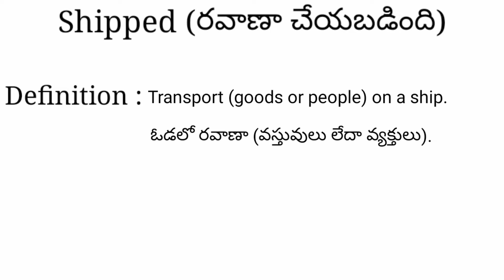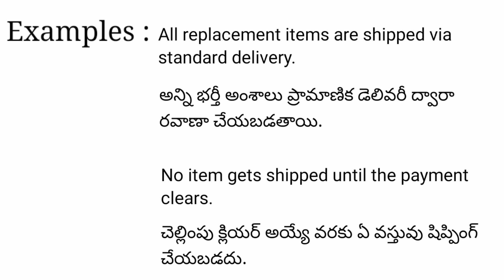Shipped meaning in telugu with examples | Shipped తెలుగు లో అర్థం